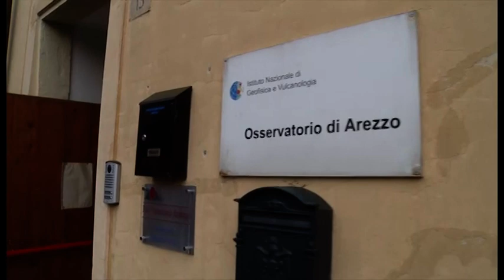Terremoto in provincia di Forlì', scosse avvertite anche in provincia di Arezzo